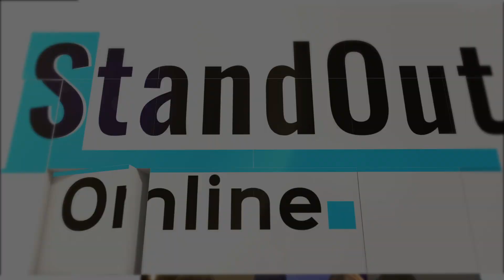How to Live a Happy, Healthy and Wealthy Life | The Millionaire Monk [Exclusive Interview]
Two types of people in this world. The spiritual people who believe in living in every moment and being happy in abundance and the rich and people who believe in doing and achieving things in life. The question is why cant we have both. In this exclusive interview I was asked to share the key priciples to live by and how to be successful and to live a happy and healthy life at the same time. And yes you can absolutely have it all.
The call me the millionaire monk. The idea behind it is that today you can be rich and wealthy, be making money and be spiritually tuned in at the same time. And when you adapt these two things and allow them to co-exist, life becomes easier. Success also becomes easier.
This interview can be very motivational and inspirational for everyone who is wanting to live a healthy and happy lifestyle and at the same time not need to worry about money.
It is also a spiritual speech as there are also a lot of law of attraction and manifestation techniques shared here.
We dive deep! Be prepared! ;)

Credit to Luke Scott for the Interview, thank you for having me on StandOut TV Online and also Chris Murray from AGR for the amazing edits.

I upload videos like this everyday at 8am UK GMT.